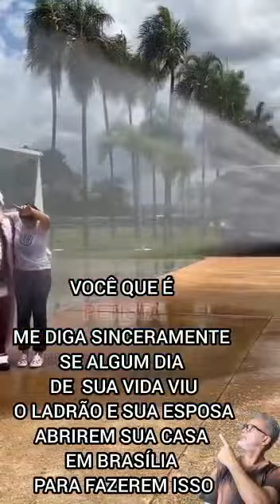Primeira Dama faz festa de Natal para as crianças em casa 👏👏👏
Esposa do Bolsonaro da festa de Natal para crianças